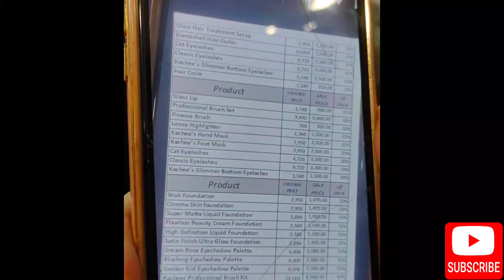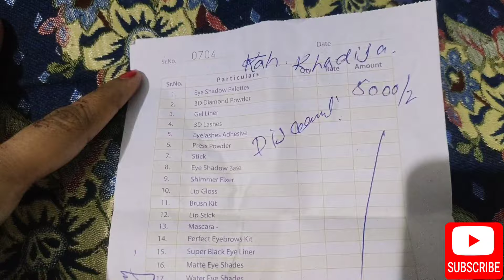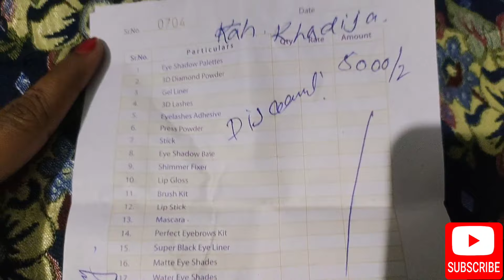Kashee's Beauty Parlour pe lagi 50% Off😍 | har cheez pe itna discount 🥰Awam ka betahasha Rash😱😱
Your Queries...

kashees makeup

kashees mehndi design

kashees hairstyle

kashees makeup tutorial

kashees bridal dress

kashees bridal makeup

kashees foundation review

kashees makeup class 1

kashees bridal couture week 2023

kashees mehndi

Kashee's Master Class Makeup Tutorial ...

Kashee's Kingdom TariqRoad Karachi

kashees beauty parlour
kashees beauty parlor
kashees parlour
hairstyles by kashees beauty parlour
kashees beauty salon karachi
kashee's party wear dresses
Kashee salon
parna's beauty world
Kashees
kashees hairstyle
kashees hair salon
kashee's hair style
kashees hairstyle tutorial
kashees makeup, kashees mehndi, beauty
kashees makeup tutorial
kashee's makeup
Kashees makeup alizeh shah
Parlour like facial at home
kashees eye makeup